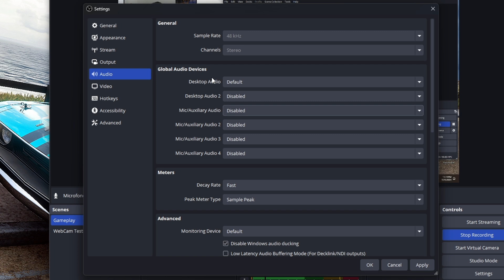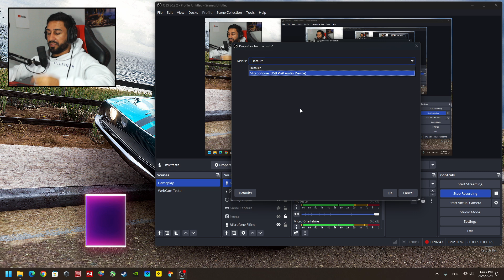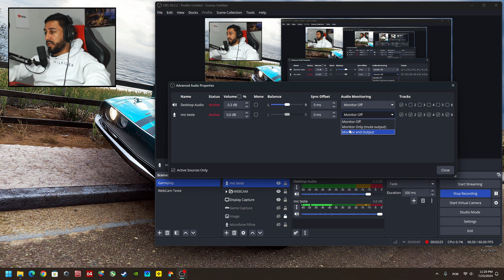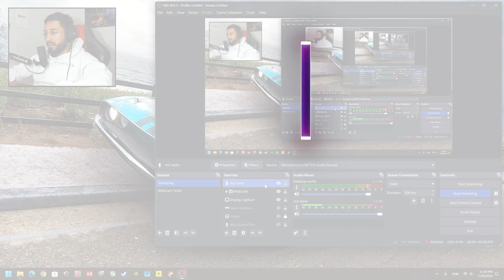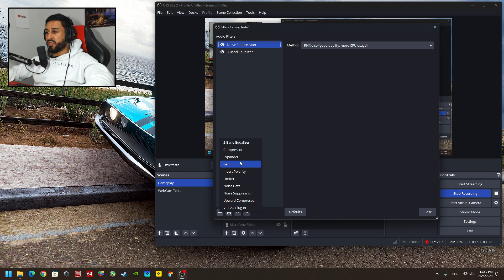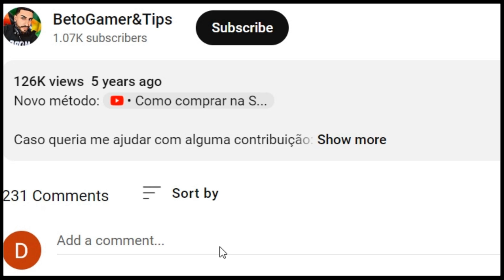MICROFONE NO OBS COMO PROFISSIONAL FÁCIL E RÁPIDO! SERVE PRA QUALQUER MICROFONE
Agradecimento especial a todos que me apoiam, muito obrigado pelas mensagens positivas!

SÓ SE QUISER! dar aquela moral pra eu terminar minha casa. PIX (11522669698), VLW D+

PC Config:

-Motherboard: Asus RogStrix b650 a Gaming
-CPU: Ryzen 7 7800X3D
-Water Cooler: DeepCool Castle 280mm RGB.
-Graphics Card: RTX 3080 10gb
-Ram Memory: 32GB (16x2 DDR5 EXPO 6000Mhz)
-SSD NvME (Windows): Netac NV7000-t 512GB
-SSD NvME (Games): XPG Agammix s70 2TB
-SSD Sata :(Games) Netac Sata 1TB
-HD:Seagate Barracuda 2TB 7200Rpm
-PSU: Gigabyte G750H 750w 80 Plus Gold.

-Game on Steam(STEAM GREEN)
-Game on SSD XPG s70 NvME 4.0
-Windows: 11 PRO 23H3
-vidia Driver:555.99
-Capture: Nvidia Shadowplay

Painel: LG 29UM69G Ultrawide 2560x1080,FreeSync, 1MS, 75 Hz.
Mouse: Delux M800 PRO White
Keyboard: Redragon Sion Wireless K653 RGB
Headset: Redragon Zeus 2
Joystick: Xbox one wireless control/8bitdo PC wireless